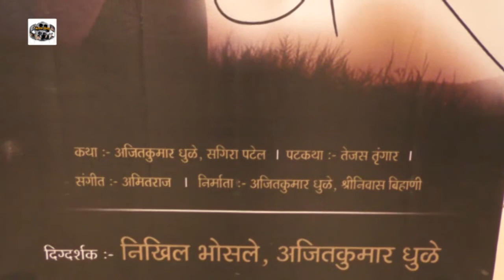Marathi Film Muhurat ll Jadru ll Ajit Kumar Dhule, Nikhil Bhosle ,Ajit kumar ,Amit Raj 2